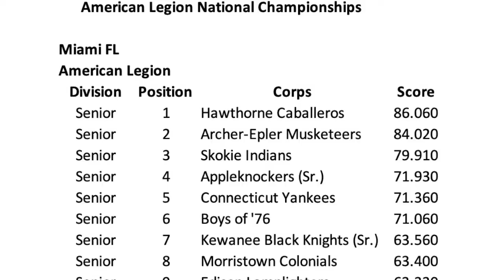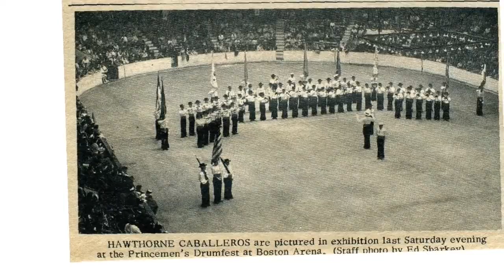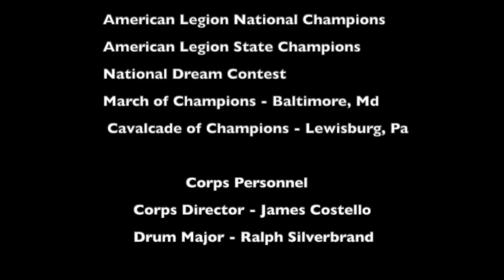Hawthorne Caballeros 1960 @ Miscellaneous Corps Singles Siboney